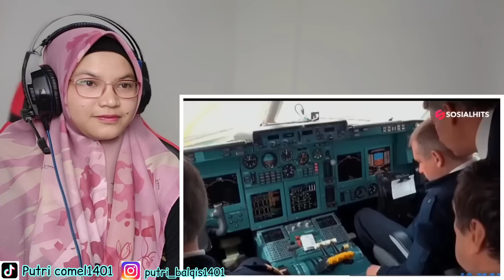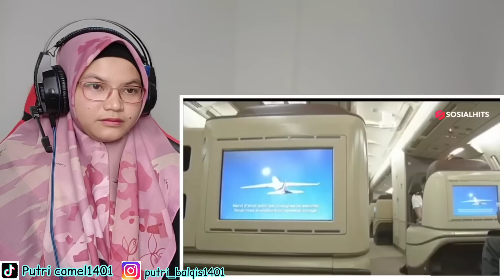🇮🇩🇲🇾WAHH😱❗CANGGIHNYA PESAWAT PRESIDEN INDONESIA❗MOBIL PRESIDEN RI TERNYATA IKUTAN TERBANG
Assalamualaikumm guys..
Makcik minta maaf apabila selama membuat video reaction ada tersilap tutur kata dan bahasa ya guys. salam persaudaraan untuk kita semua...

Untuk owners video yang saya reaction, saya minta maaf juga bila saya buat reaction video tanpa meminta izin kebenaran.